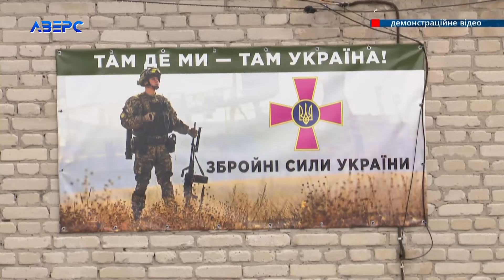Чоловіка, який доглядав братову ферму, поки той на фронті, теж забирають на війну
Волинянина Юрія Сороку, який доглядав братову худобу,  поки той на війні, теж забирають на фронт. Медкомісію для чоловіка організували буквально за декілька годин. І пройшов він її успішно. Попри те, що той утримує невеличку ферму, яку не має на кого залишити йому навіть не дали кілька днів, для того, щоб прилаштувати худобу.